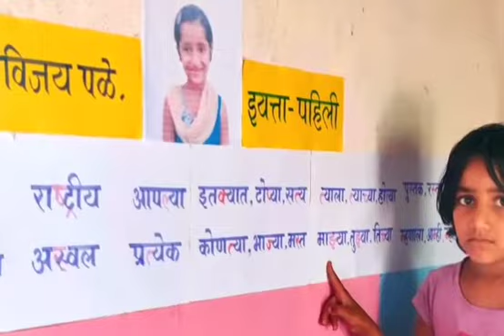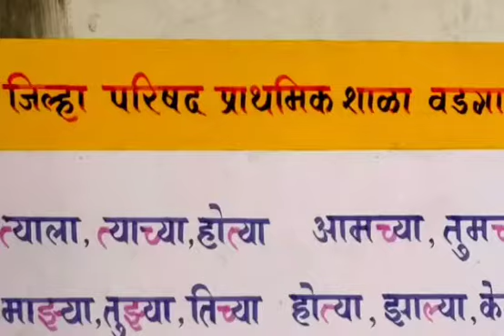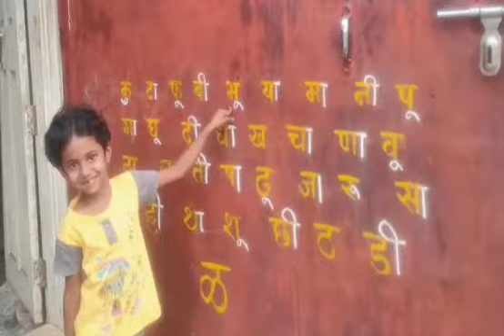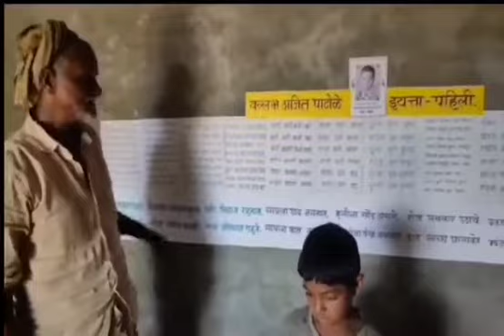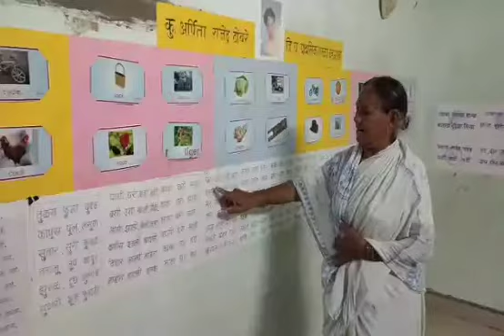घरोघरी शाळा न्युज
Video from सत्यशोधक रघुनाथ ढोक